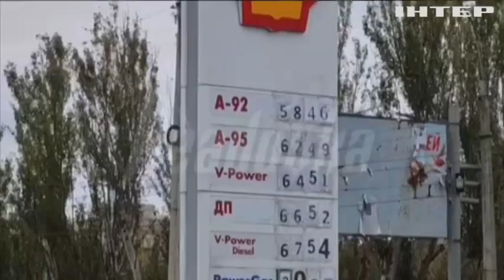Росіяни намагаються створити ілюзію відступу з Херсона, а насправді підтягують у місто мобілізованих